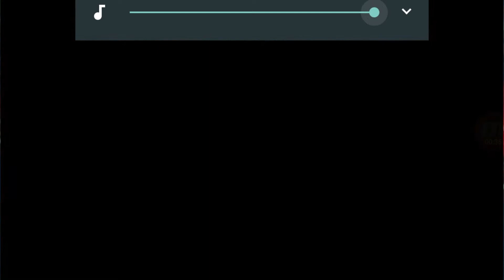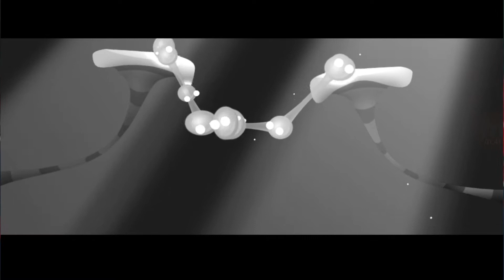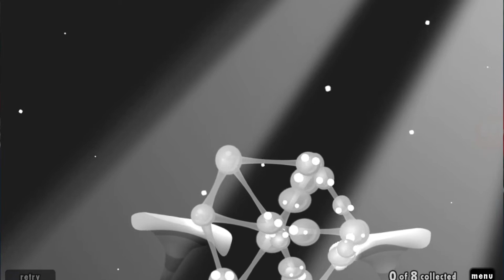World OF Goo Gameplay || BeaSTY